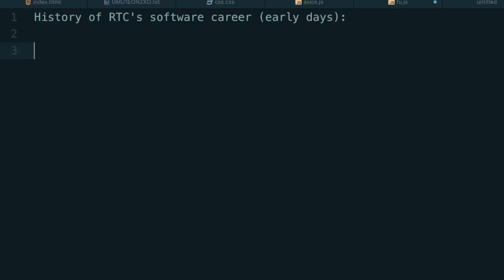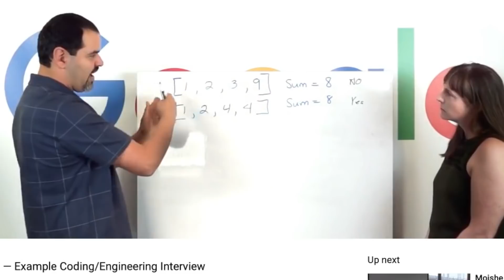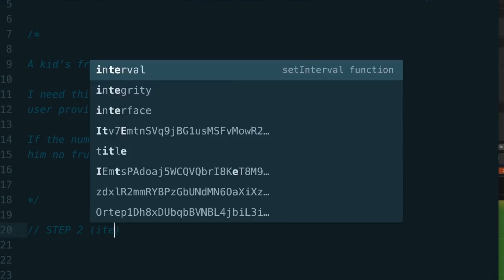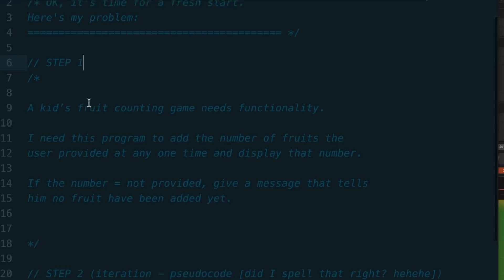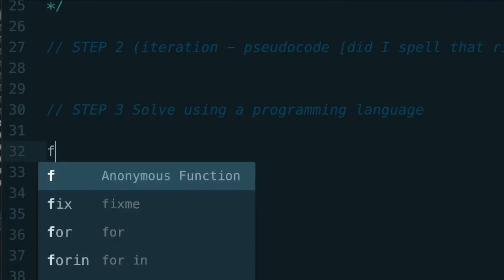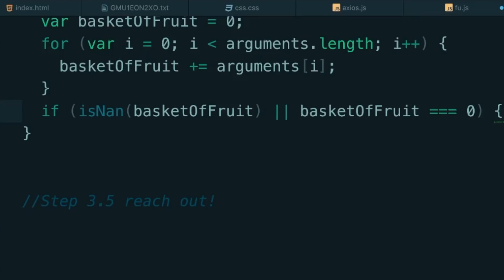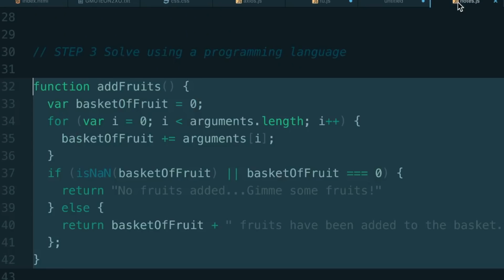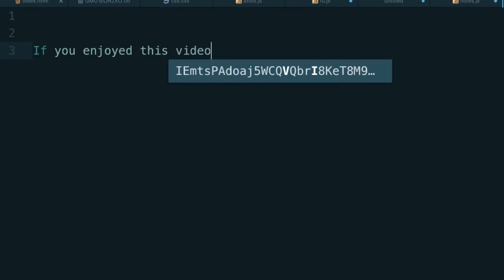4-step guide to solving coding problems (with JavaScript code examples)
My early career as a self-taught software developer can be defined by three distinct traits:

1. Absorbing and practicing everything I could, wherever I could, whenever I could, in order to understand my craft;

2. Feeling consistent urges to gouge my eyes out and go back to working at the United States Postal Service whenever a missing semicolon would break my program for six hours or more;

3. Suddenly receiving 6-10 daily coupon deals from local chain pizzerias once I started learning PHP and didn’t have the physical or mental fortitude to make dinner myself.

The first six to twelve months of learning software development on your own are brutal. Not only are you stuffing your brain to the point where it feels like it’s about to literally explode, you’re also perhaps competing with naggingly negative thoughts about your competency.

Nothing quite destroys confidence quicker than failing a so-called simple coding challenge, or having a hard time reading JavaScript examples from the Mozilla docs.

Going from Level 0 to Level 1 in this industry takes time, patience, and failing. Lots of failing. Leveling up here is more difficult than any other level. It’s also where most people who are trying to become developers not only quit — but stay quit.

If you feel like you’re at that level 0 and are ready to take a step forward, today I’m going to help you by showing a four-step process to assist you in solving any single coding problem.

Whether you’re doing coding challenges on places like Code Wars, figuring out a feature for one of your personal or portfolio projects — you could even use this technique at technical job interviews to really illustrate to your employer what a process-oriented thinker you are — save this video to a playlist and come back to it when you need guidance in solving a coding problem.